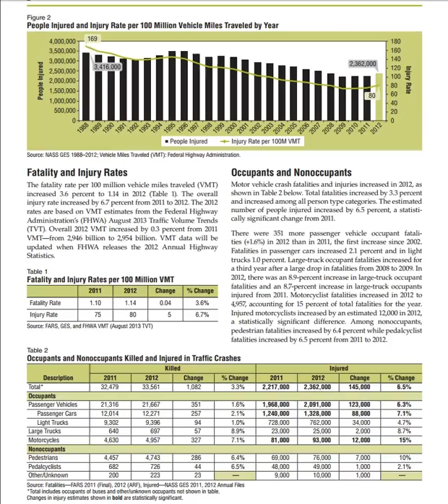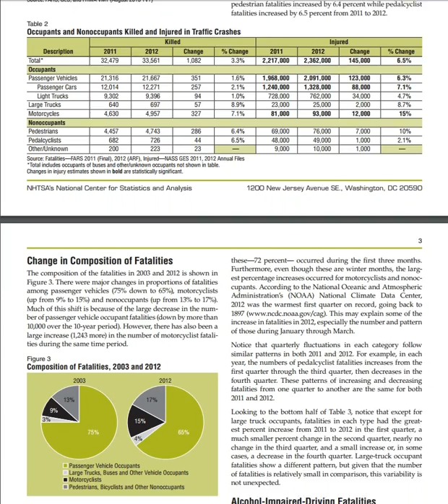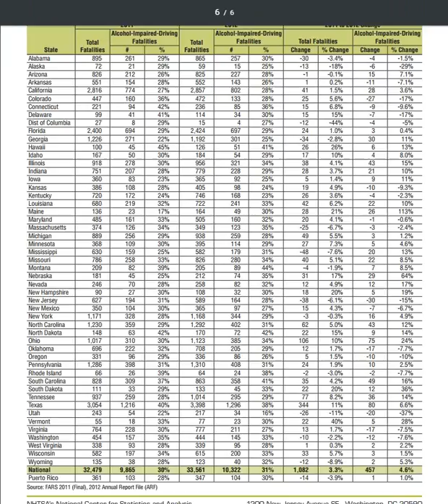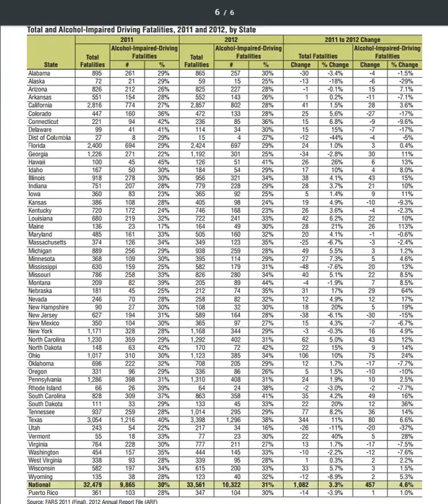vad bisuals edit